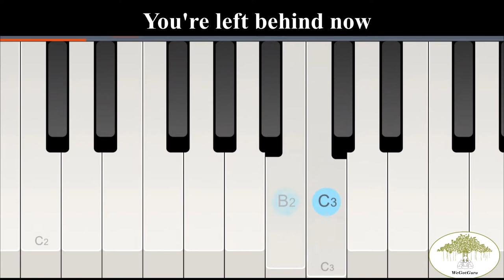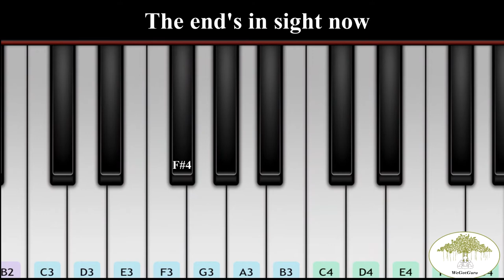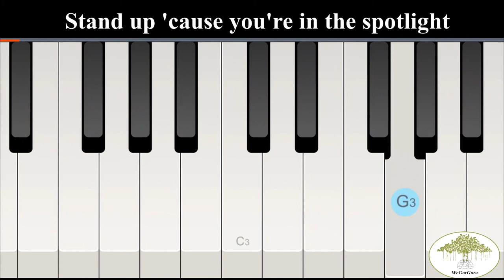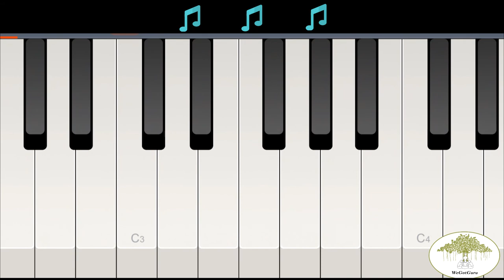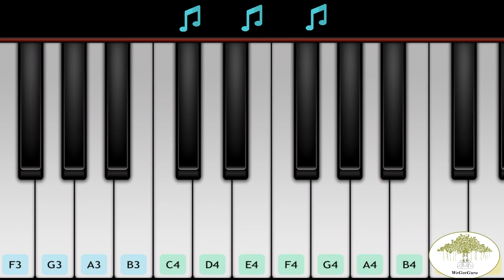The White Tiger Trailer Song | Piano/Keyboard Tutorial | WeGotGuru | Learn Music Online